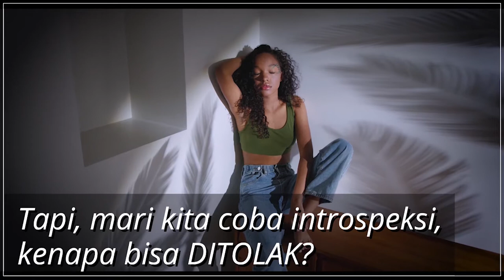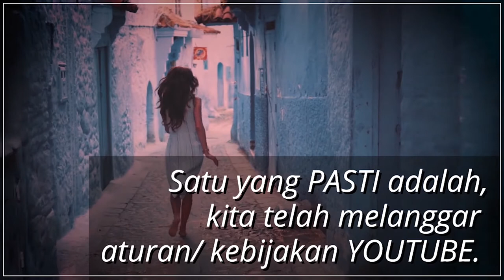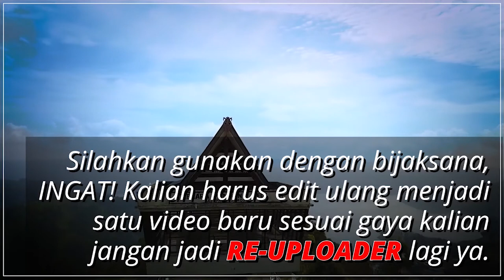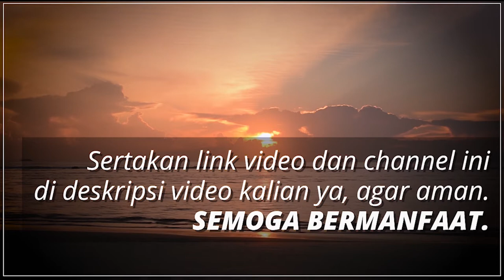6 FREE RAW MATERIAL FOOTAGE. Video Asli belum Digrading.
6 FREE RAW MATERIAL FOOTAGE. Video Asli belum Digrading.

DOWNLOAD JUGA FREE FOOTAGE YANG KAMU BUTUHKAN.